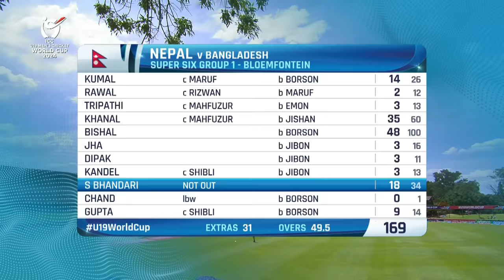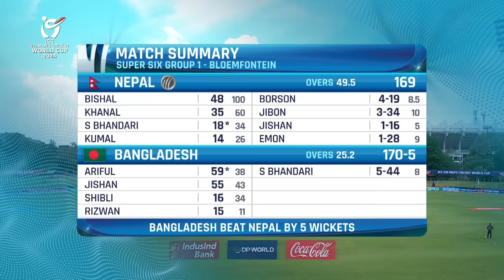Nepal v Bangladesh | Match Highlights | U19 CWC 2024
Bangladesh stay alive in their hunt for a semi-final spot with a five-wicket win over Nepal.

Match Highlights 📽️